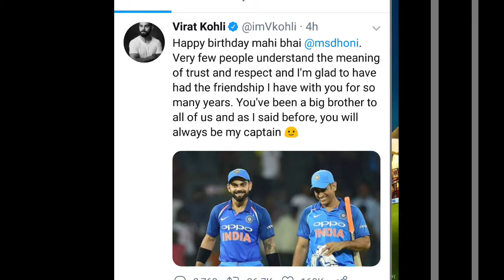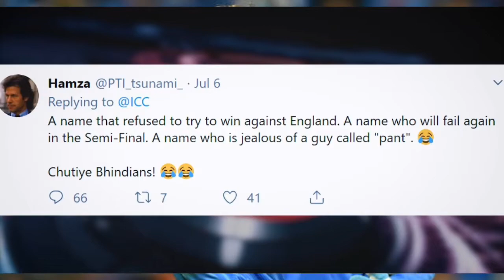Virat Kohli on dhoni birthday | virat reaction on dhoni birthday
is video me apko pta chalega ki virat ne dhoni ke bd pr kya kaha aur icc ne dhoni ke samman me kya tweet kiya

MORE  INTERESTING VIDEOS FROM ME*